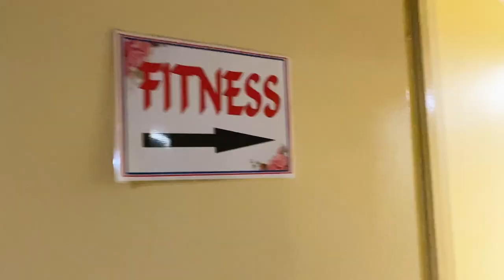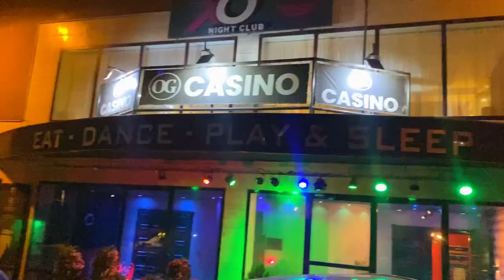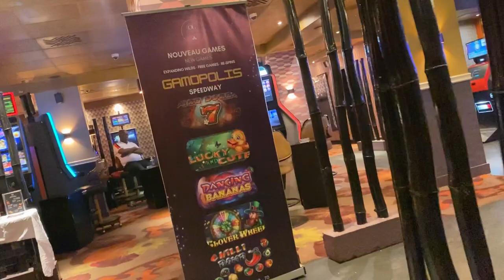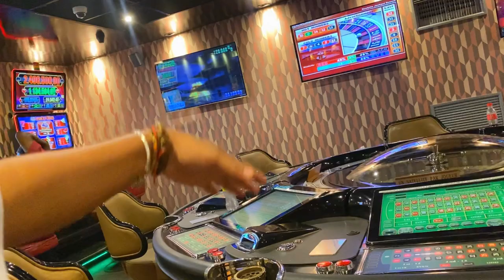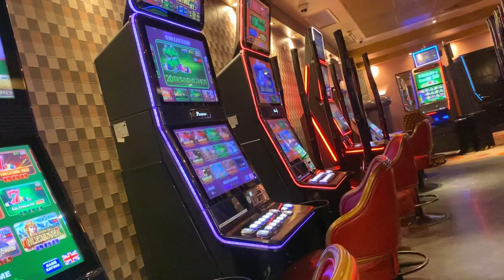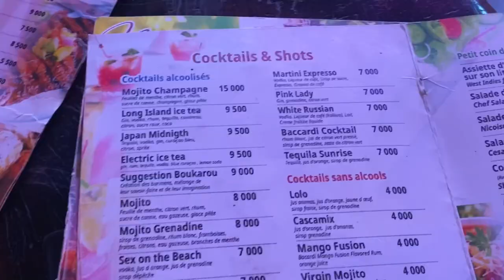Cameroon Vlog: Night life In Yaoundé/Central Africa/music night/AFRICAN Women Activists in one space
Let’s be friends on INSTAGRAM  @jazibertty